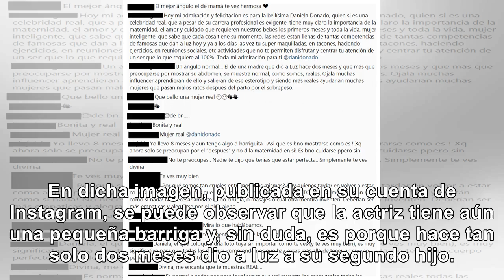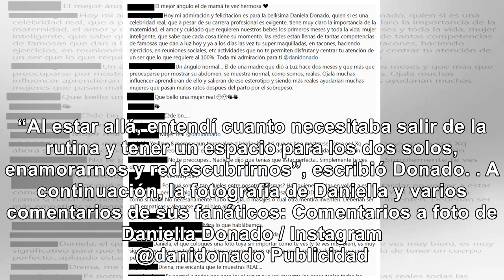Halagos a Daniella Donado por compartir foto dos meses después de dar a luz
En dicha imagen, publicada en su cuenta de Instagram, se puede observar que la actriz tiene aún una ...